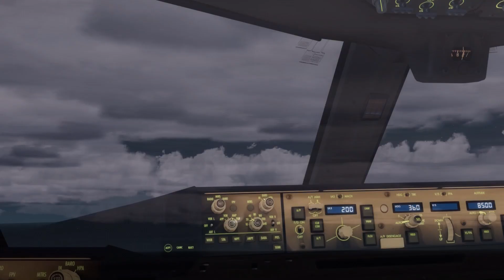P3Dv4 PMDG B777-200LR for P3D V4 Quick test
No virtual art this time, sorry. Quick video, quick flight test ( yes I know about the flaps/trim/spreedbrake-warning ) with the new PMDG B777-200 LR version for P3Dv4. Scenery used is NL2000, FTX Global, FTX Europe LC